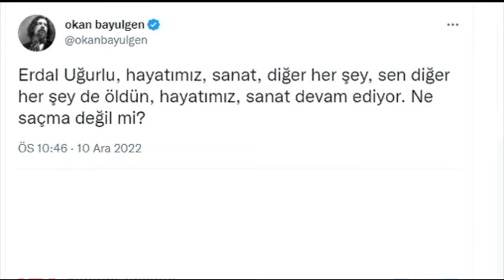SON DAKİKA - Usta sanatçı Erdal Uğurlu vefat Etti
Kendisine Allah'tan rahmet sevenlerine ve yakınlarına başsağlığı dileriz.